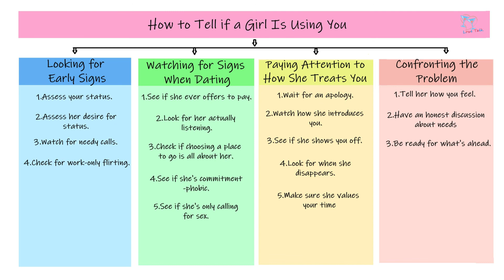How to Tell if a Girl Is Using You | Is She Using Me? | Signs a girl is using you | Love Talk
How To Know If A GIRL Is PLAYING YOU

We want to say Thank You all of you subscribers and visitors for your time. Without you and your comments, sharing, and participation this page would not exist to its fullest ability. We hope you enjoy the content and we also apologize for any unsatisfactory in our Channel. We very appreciate your support. All the best for you guys.

Break-up solutions,
Get Ex- love back in your life,
Love Quotes,
Girlfriend/boyfriend,
Love,
 Dating,
Romance,
 Long term relation,
Love tips’
Love relation,
Long term relation, Live in relation,
Relation problem,
Attract girls in Hindi language,